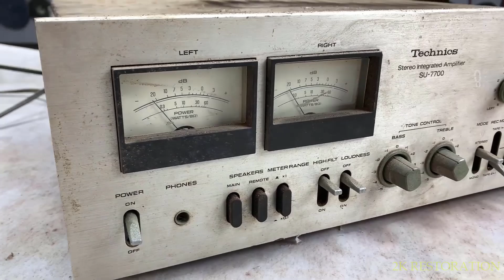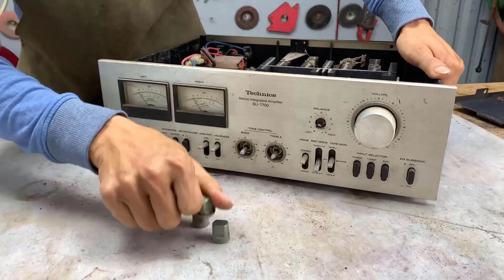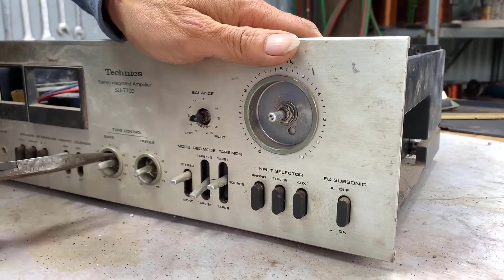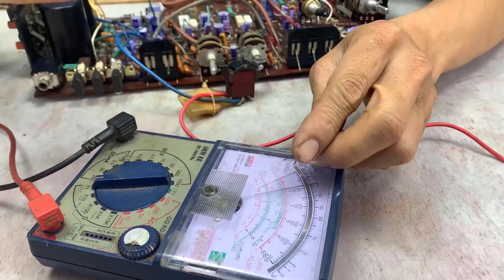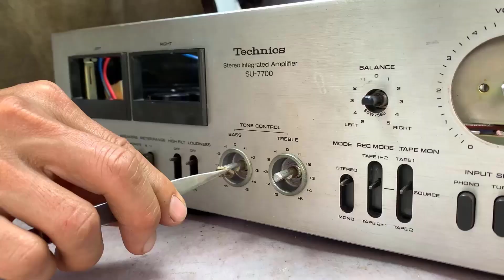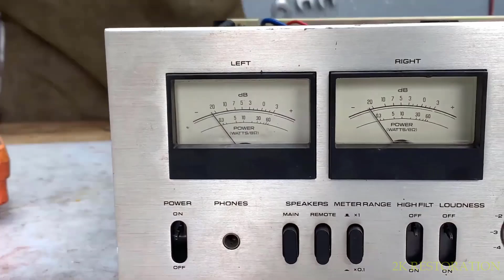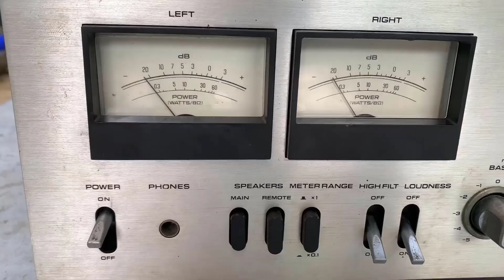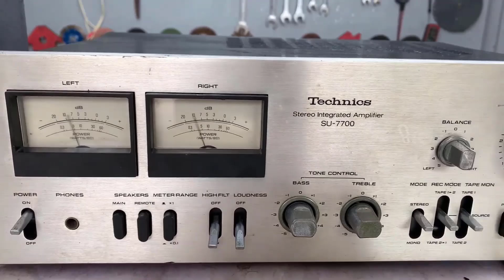Restore vintage audio amplifier Technics SU 7700 / perfect amplifier Restoration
2K Restoration
Welcome to my 2K Restoration youtube channel. with the desire to learn from you about how to restore old broken machines, as well as share experience in repairing and restoring items close to life... Looking forward to your attention. Help from you guys, to make my recovery videos more complete,!